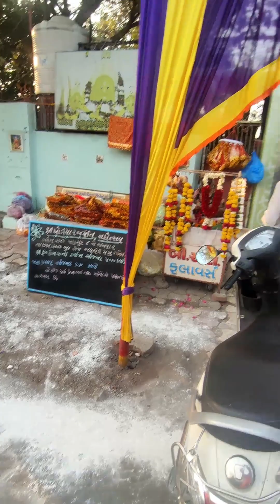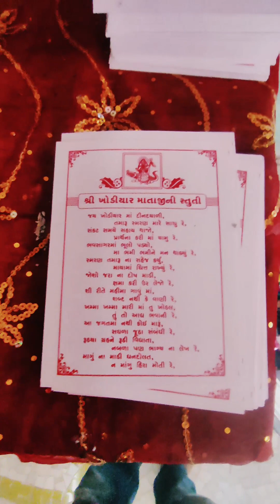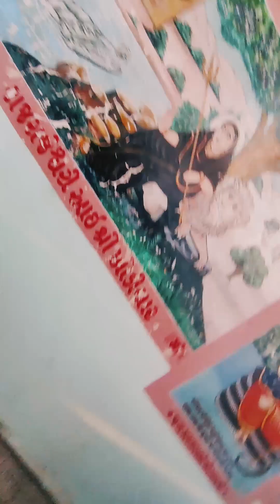ખોડીયાર જયંતી ખોડીયાર માતાજી મંદિર સંસ્કાર મંડળ 🌟